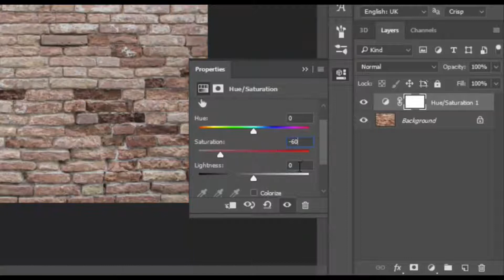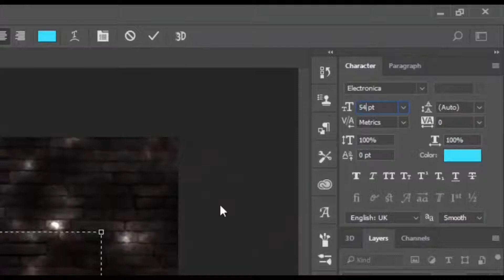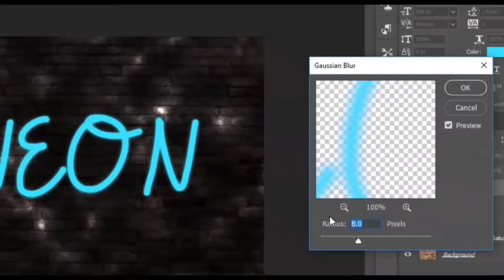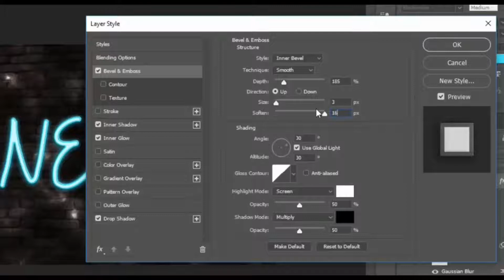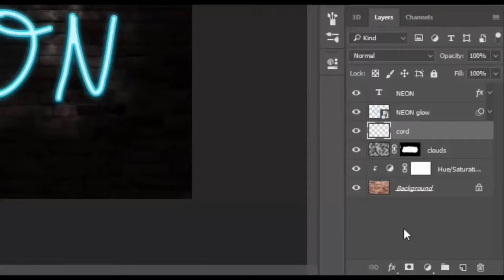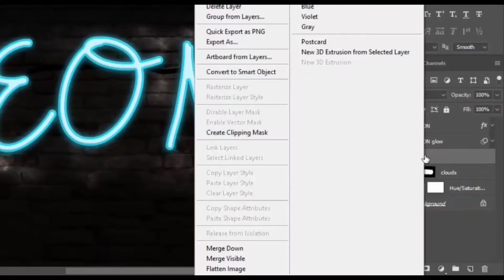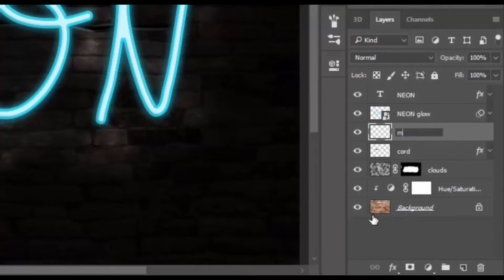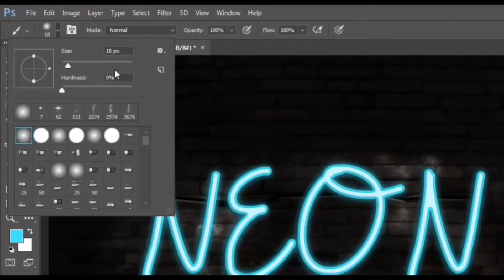Create Realistic NEON Text Effect in photoshop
Learn how to create a realistic neon text effect. In this Photoshop tutorial we will be focusing on. Adding a brick wall background. Then darkening it up to make it look as if it was night. Then applying a neon font. Creating a neon glow to the font. Then we'll be working with blending options to bring out the glow. We will also create a cord to give it a more realistic look and feel.

Assets links:-